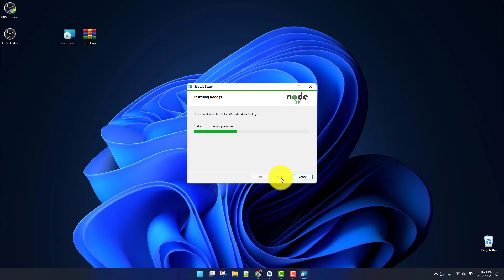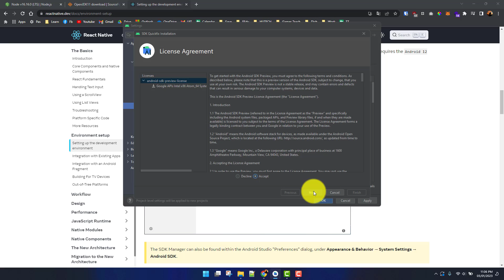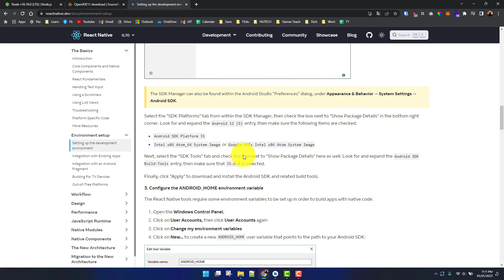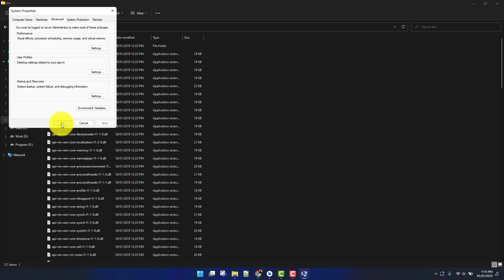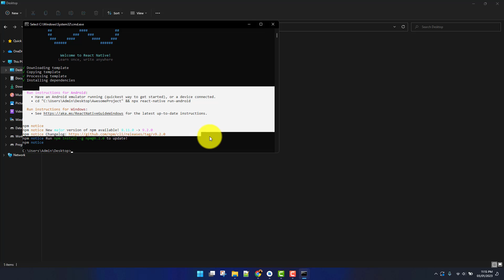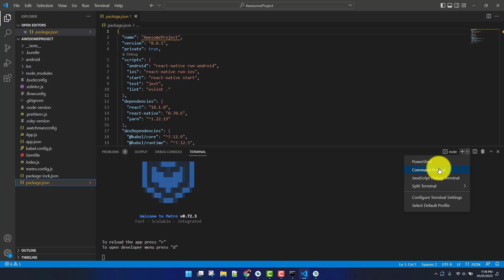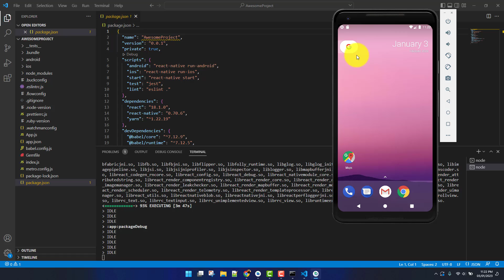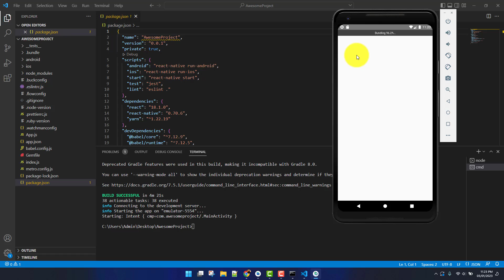FPL - Bài 0.0: Hướng dẫn cài đặt React Native - Lập trình Mobile đa nền tảng (MOB306)